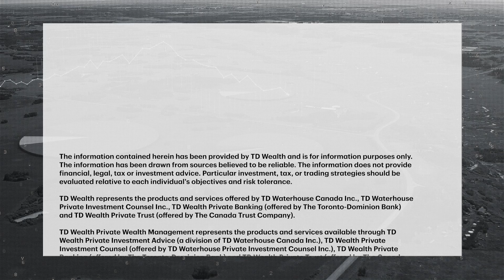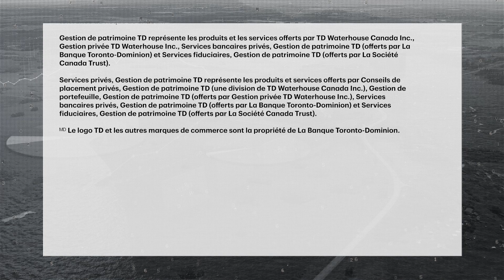Money and menopause: Ways women can secure their financial well-being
Some research suggests menopause may cost women as much as $3 billion in lost income, at a time when they may be at their peak earning potential. What can you do to prepare? Nicole Ewing, Director, Tax and Estate Planning, TD Wealth, joins Kim Par...